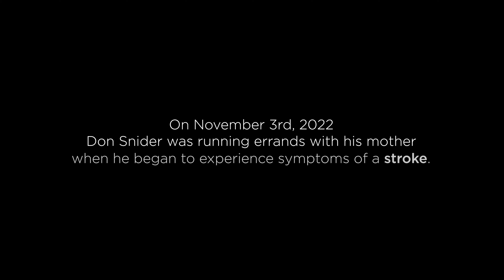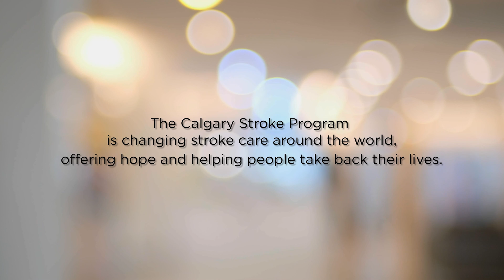Rewiring the Brain: A Stroke Survivor's Journey to Recovery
Every year, there are 15 million strokes experienced around the world and both stroke and rehabilitation look different for every person.

What began as a regular day of running errands for Don Snider ended with him in the hospital with a loss of feeling in the right side of his body from the neck down. He compares his experience to what he imagines being swallowed up by quicksand feels like — gradual, but relentless — like an invisible force pulling you down, making you vulnerable and unable to move.

After experiencing his stroke in November 2022, Snider was faced with uncertainty and daunting obstacles on his road to recovery. However, through his resilience and the support of the Calgary Stroke Program, he began to regain strength, mobility and hope. Dr. Sean Dukelow, MD, PhD, a professor in the Department of Clinical Neuroscience at the University of Calgary, is leading the CanStroke Recovery Trials, where research being done across Canada is improving rehabilitation for people like Snider who have experienced a stroke.